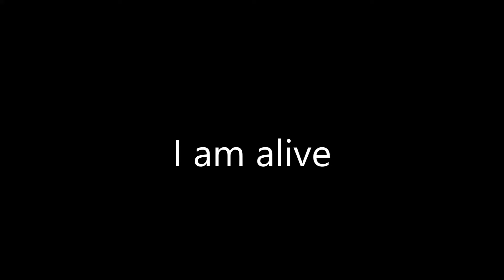I am not dead.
Still kicking. In the real world at least, not on youtube, I am very dead up in here.